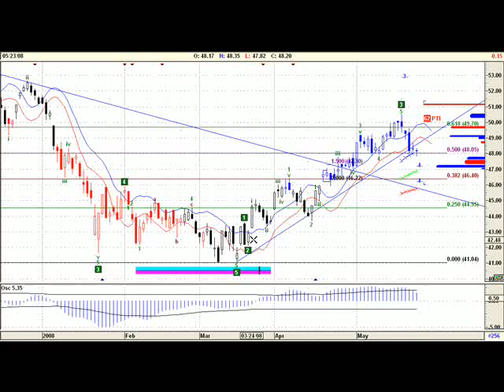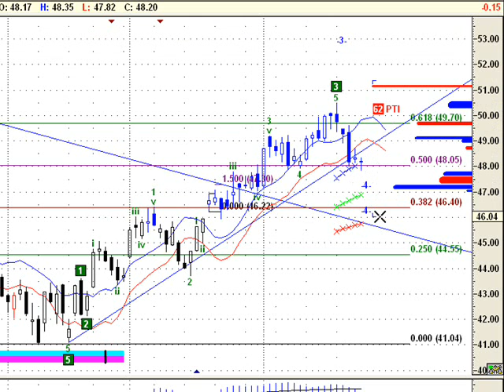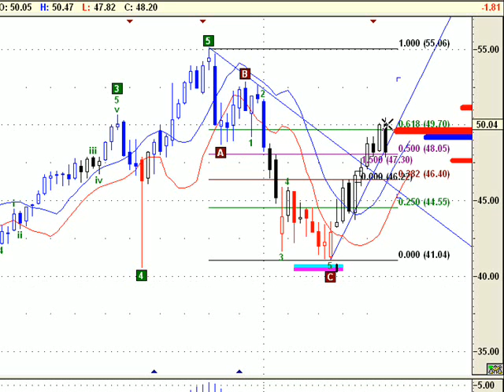QQQQ grafico al 23 de mayo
análisis del grafico de QQQQ, ETF del nasdaq 100 al cierre del viernes 23